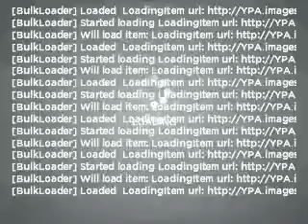2009 Dodge Caliber - Bountiful UT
Year: 2009
Make: Dodge
Model: Caliber
Trim: SXT
Engine: 2.0 liter inline 4 cylinder 16 valve
Transmission: Continuously Variable
Color: White
Mileage: 43769
Address:
2380 South Hwy 89